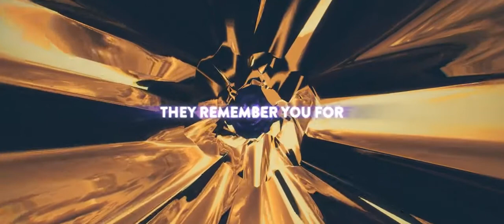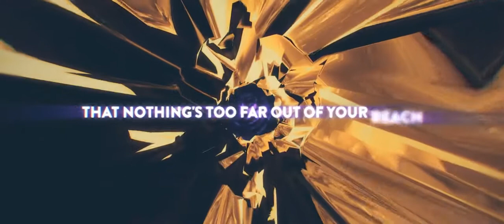Athena & smle - Moment ( Lyric Video)🔥[ Music without copyright ]🔥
Athena & smle - Moment